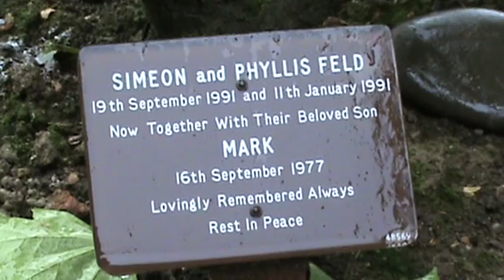Grób Marca Bolana (Marc Bolan's Grave) Golders Green Crematorium t rex guitar grave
Wizyta na Golders Green Crematorium, nad grobem słynnego lidera T Rex, Marca Felda (Bolana).